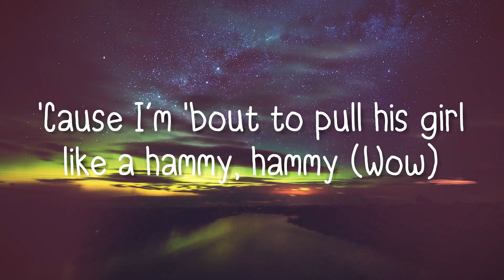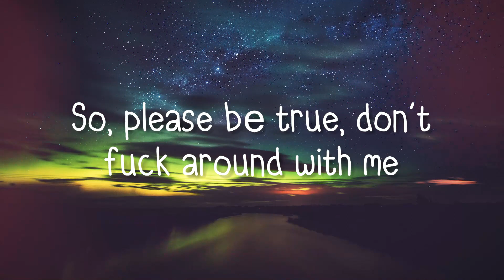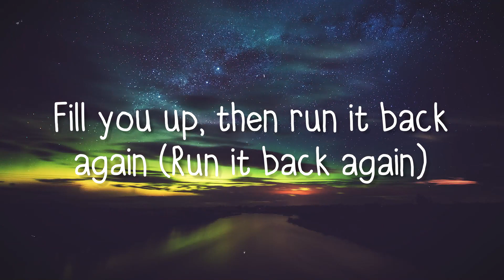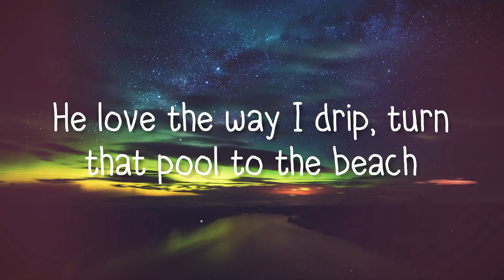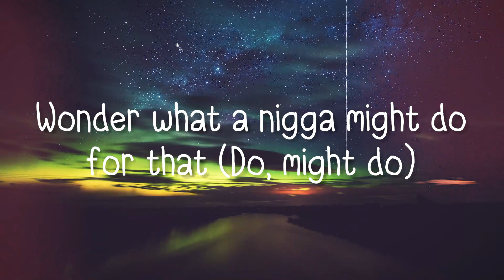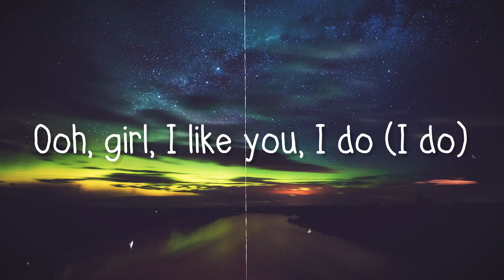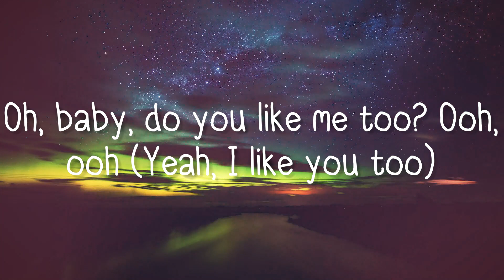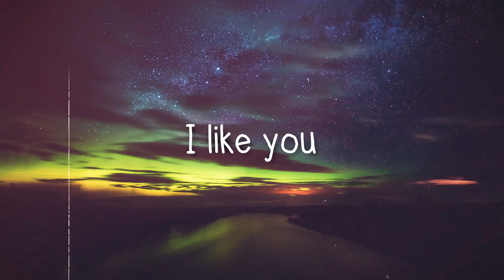I Like You (A Happier Song) - Post Malone Featuring Doja Cat (Lyrics Version) 🥰